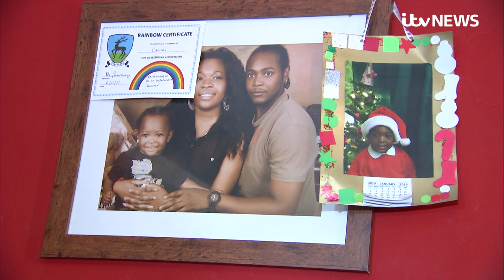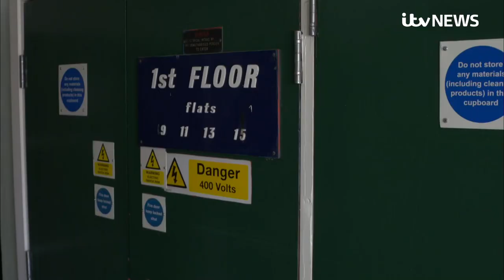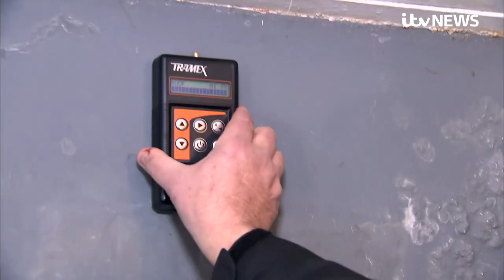'Unliveable': The council flats judged the worst in Britain | ITV News